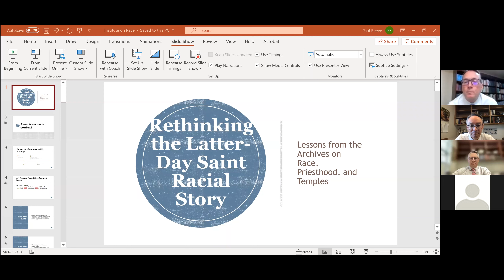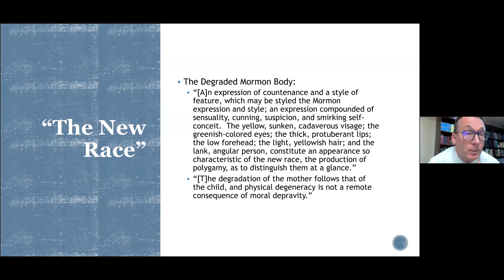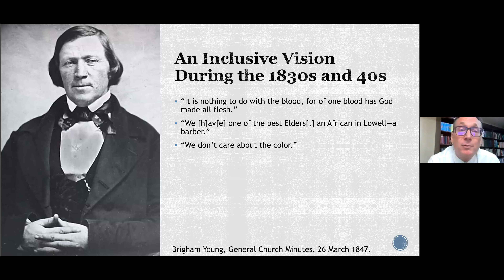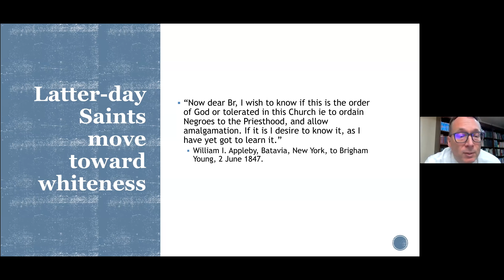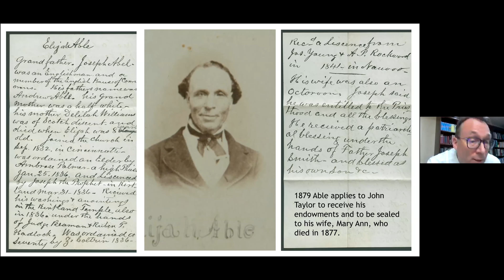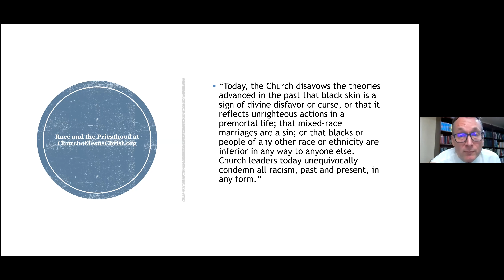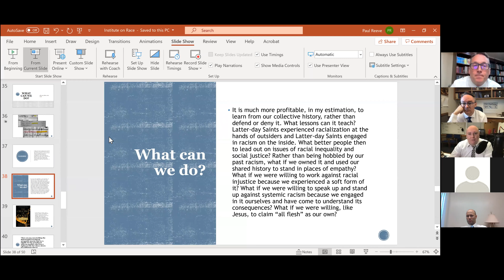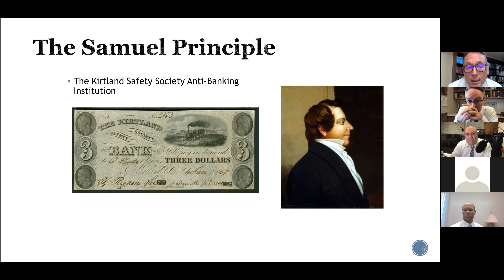PaulReeve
Race in the Church of Jesus Christ